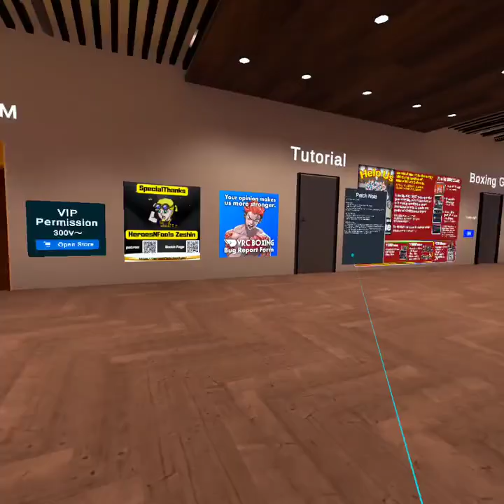Adventure Sonica visits VRC Boxing (VRChat)